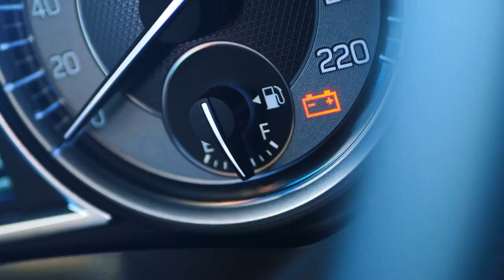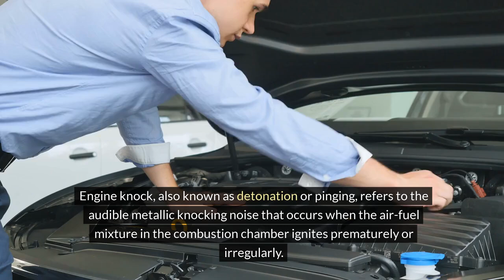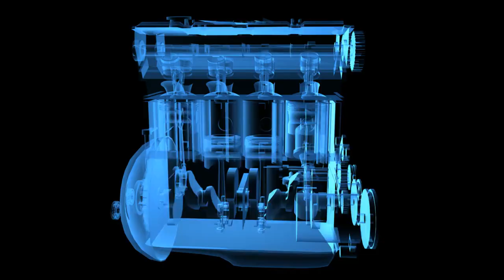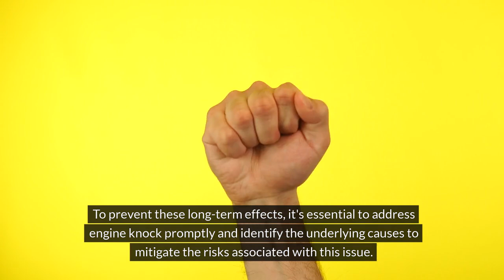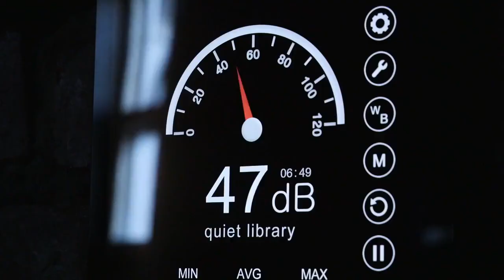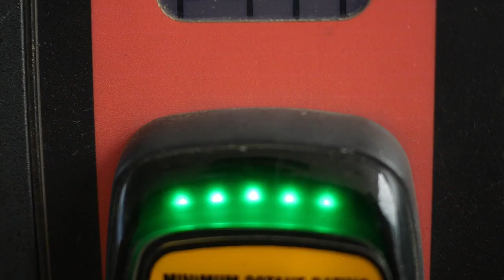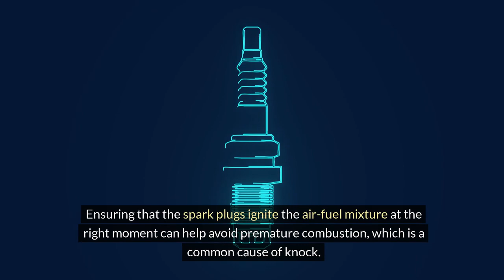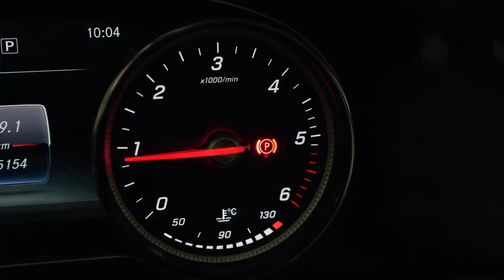Engine Knock: Detect, Prevent, and Fix!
Welcome to our comprehensive guide on detecting, preventing, and fixing engine knocks! Engine knock is a common issue that can lead to significant damage if not addressed promptly. In this video, we'll explore the early signs of engine knock, the underlying causes, and effective solutions to prevent damage and keep your engine running smoothly. Whether you're a seasoned mechanic or a car enthusiast, this video will equip you with the knowledge to identify and tackle engine knocking head-on. Don't let the engine knock ruin your ride – watch now and ensure your vehicle stays in top condition!